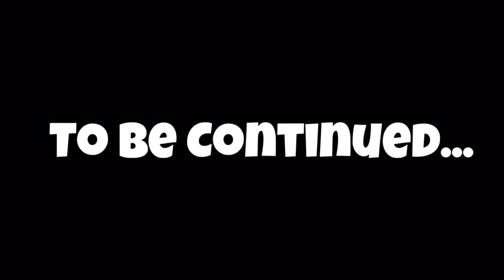Minecraft Pocket Edition [Season 1] [Episode 4]